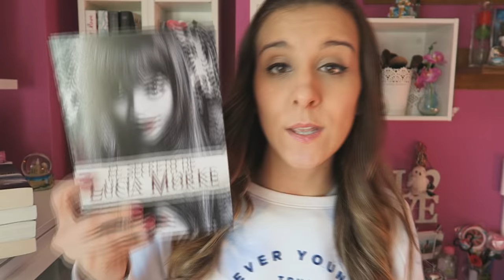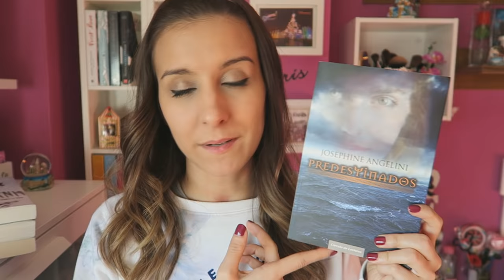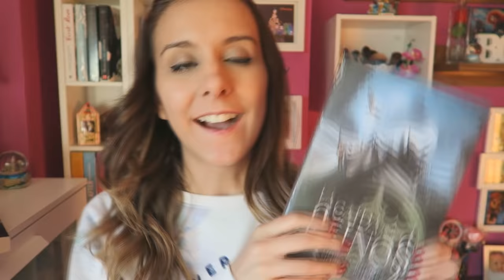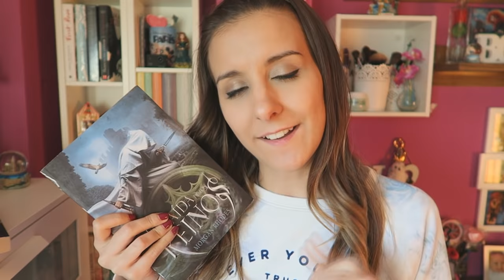WRAP UP ENERO '16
¡Hola lectores! Siento no haber subido vídeo el Miércoles, pero como os conté este mes es un caos. De todos modos los Domingos siempre estaré por aquí :) Espero que os guste el resumen de las lecturas en el mes de Enero, que fueron un total de 6 libros. ¡Un beso enorme!